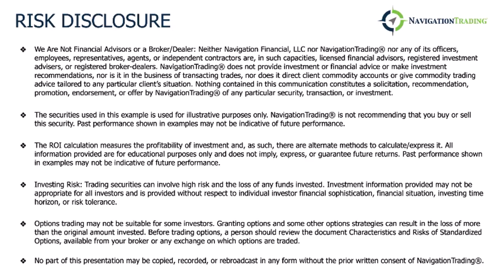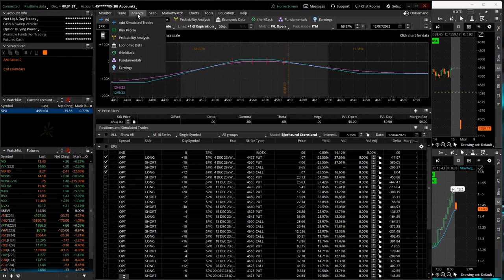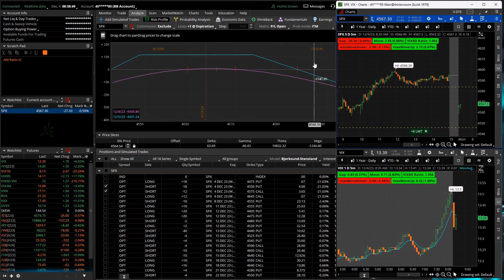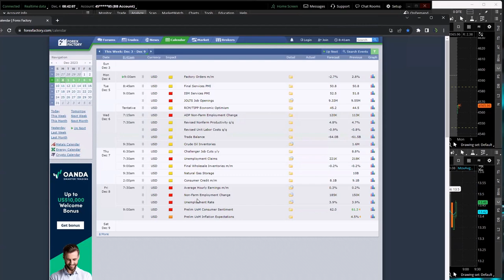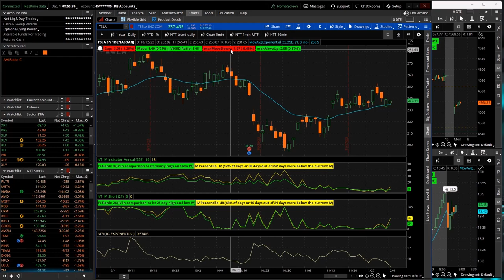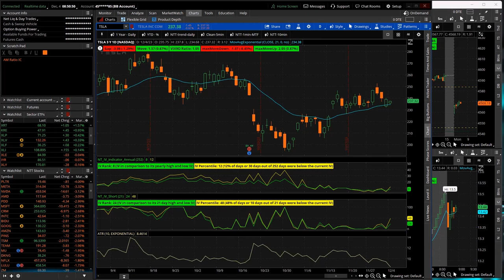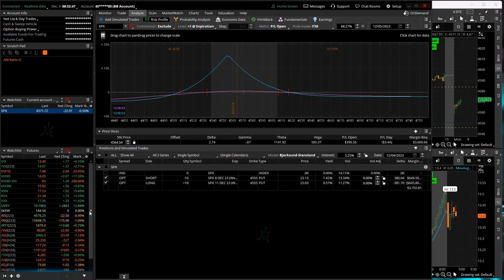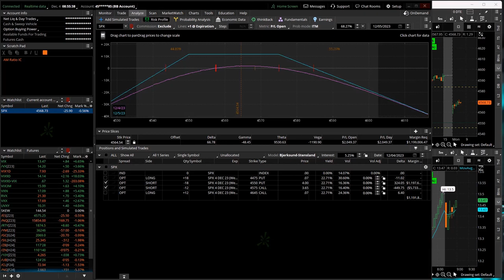0-DTE Morning Live 12-4-23